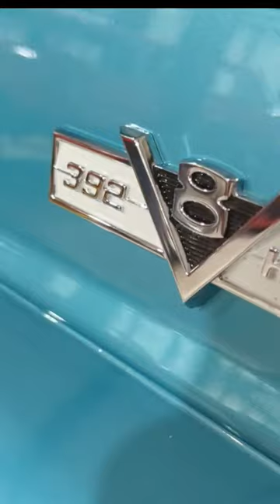The crate Mopar 392 HEMI delivers 485 modern horsepower.